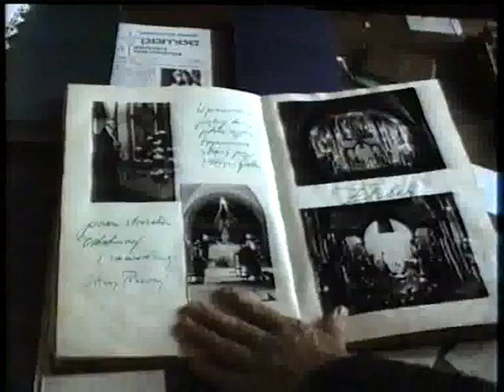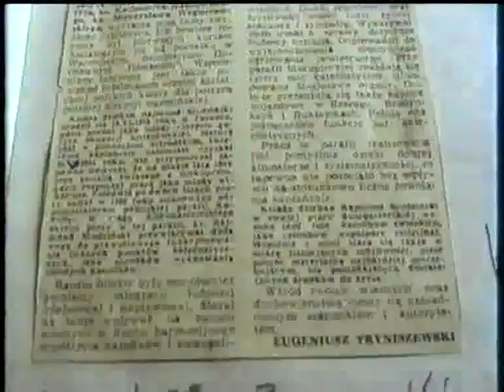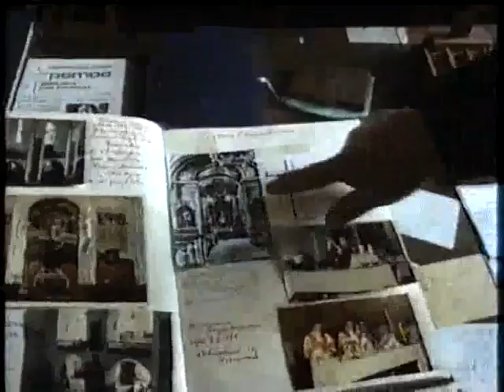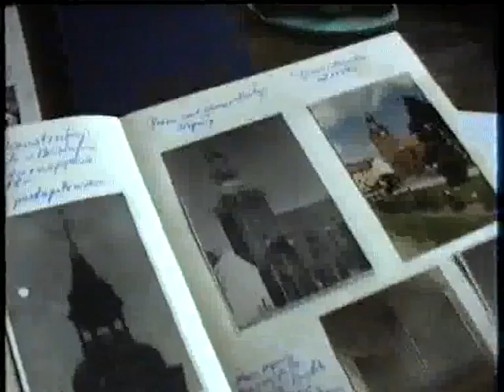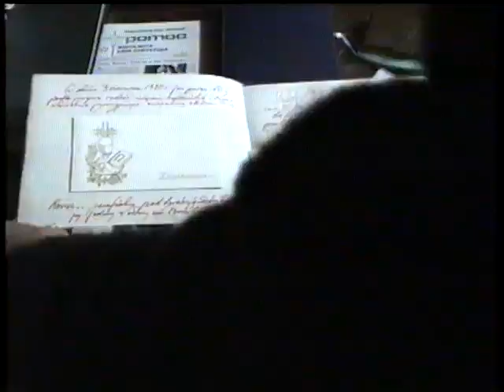1993 Biskupiec Proboszcz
Ksiądz proboszcz Rajmund Siudzinski opowiada (po niemiecku) o historii miasta i kościoła.
Probst Rajmund Siudzinski erzählt über die Kirche und die Stadt.